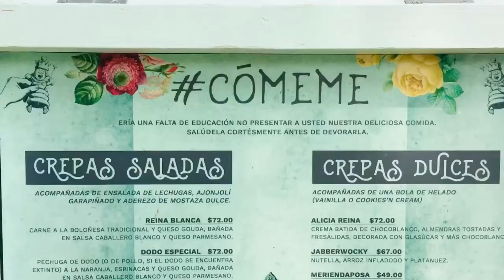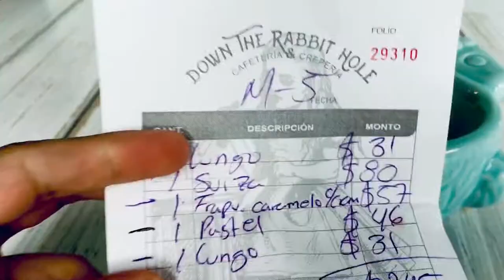Probando comida del país de las maravillas | Down The Rabbit Hole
Cafetería y crepería basada en las aventuras de Alicia en el País de las Maravillas.

CAFETERÍA Y CREPERÍA - elblanconejo

Ubicación: Obrero Mundial ·839 Col. Álamos 03400 Ciudad de México, México